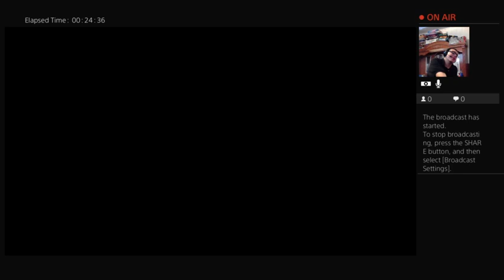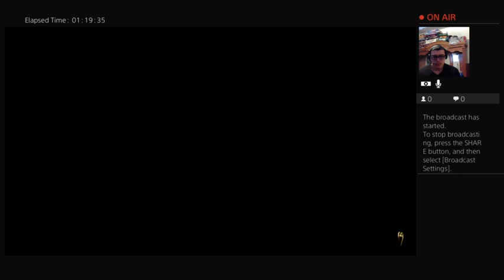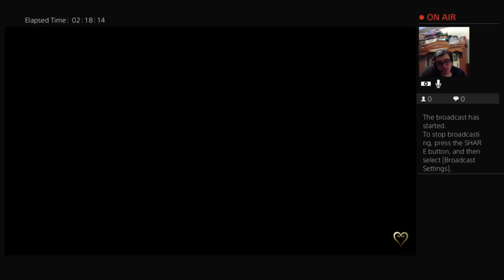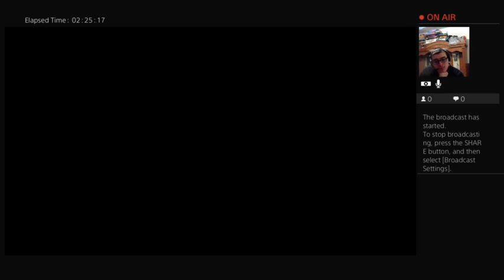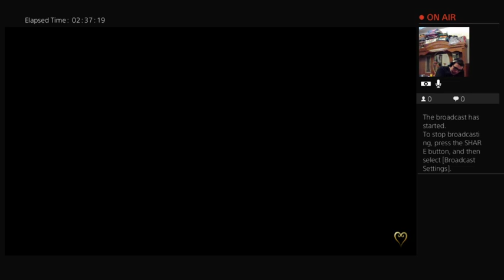Kingdom hearts 3 part 12 shiver me timbers!!!